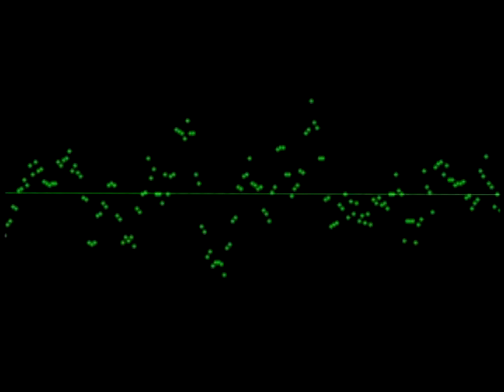killer7 トランスDVD「魂弾ミックス」(killer7 Trance DVD "Tama Tama Mix")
MV/PV from the preorder bonus DVD
Otomo Yoshihide)
Video: morrow
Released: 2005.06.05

音楽プロデューサー：「I.S.O.」 メジャーからアンダーグラウンドまで幅広くリミックス、プロデュース、アレンジなど、数々の作品を手掛ける新鋭・音楽プロデューサー。2002年にはケミストリーのアレンジでオリコンNo.1を獲得。

映像プロデューサー：「morrow」 MondoGrossoや森山直太郎などのMusicVideo制作を手掛ける新鋭・映像プロデューサー。他にもDIESEL、Casio、Kyoceraなどのプロモーションムービーを制作。

Processing: light deblocking, levels adjustment, lanczos resample to 1440x1080, audio maximized & lowpassed to remove high-frequency line/aliasing noise present in DVD audio track.